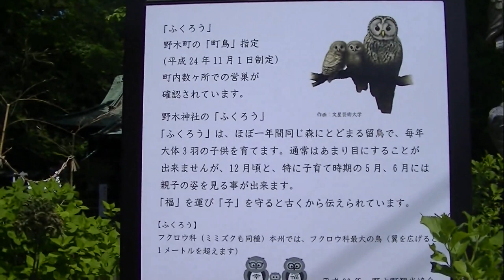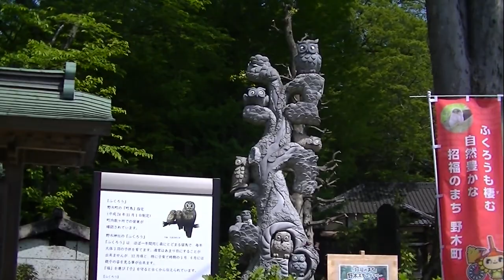野生のフクロウ見てきました ※【閲覧注意】手ぶれが大きいのでご注意ください Wild owls have been seen ※Please note that the hand is large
野生のフクロウ見てきました　※【閲覧注意】手ぶれが大きいのでご注意ください　Wild owls have been seen ※ [Reading attention] Please note that the hand is large

普段は我が家のアイドルハムスターのアリスちゃんとバニラちゃんを投稿しています。
今回は初めての試みで野生のフクロウを見え来たので投稿しました。
野生のフクロウって中々見れないのでぜひご覧ください(^^♪
※手振れが酷いので酔わないように気を付けてくださいねm(__)m

生まれ：2018年4月頃
品種：ジャンガリアンです。
性別：女性
職業：ペット
趣味：寝る事　食事　かじる

生まれ：2018年11月頃
品種：パールドワーフです。
性別：女性
職業：ペット
趣味：寝る事　舐めてからかじる